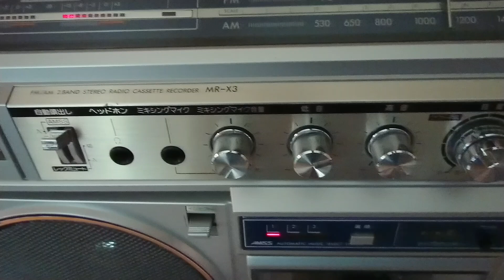Sanyo MR-X3 (MX-620) Boombox Ghettoblaster Radio Cassette recorder 2 Band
Great midsize boombox ghettoblaster